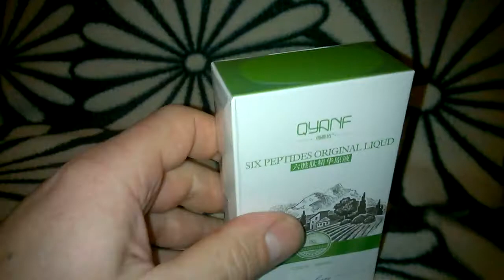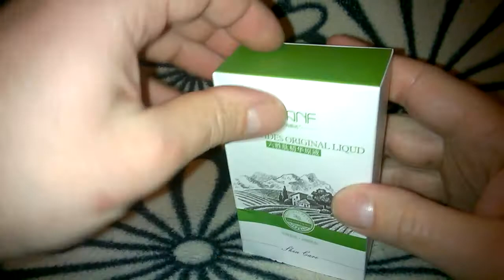Сыворотка QYANF «6 пептидов» что внутри